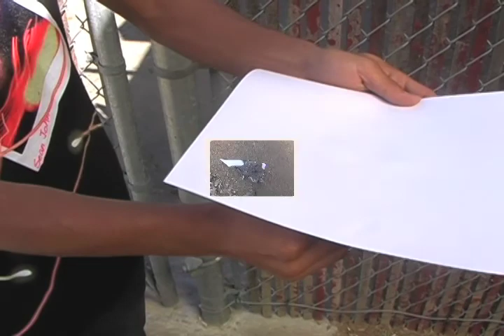The World In Reverse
My 1st video from my Media Production Class. A look at the world... in reverse!